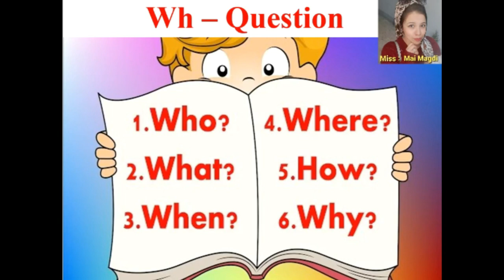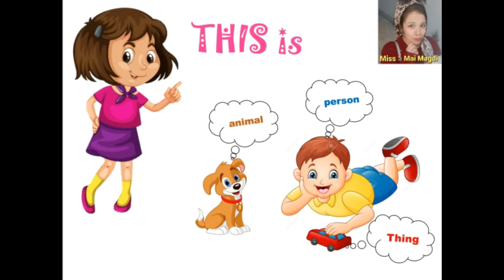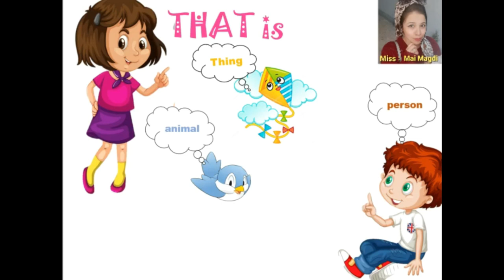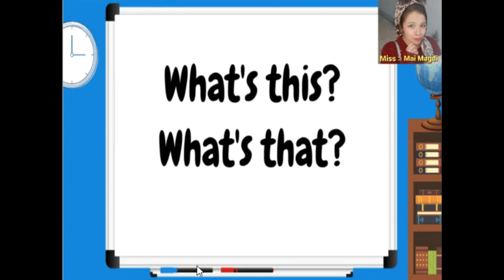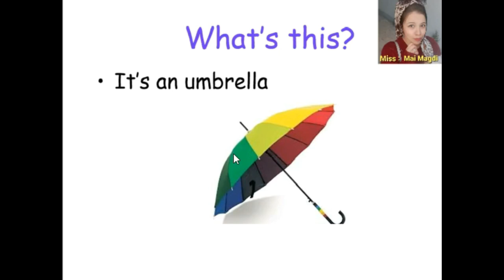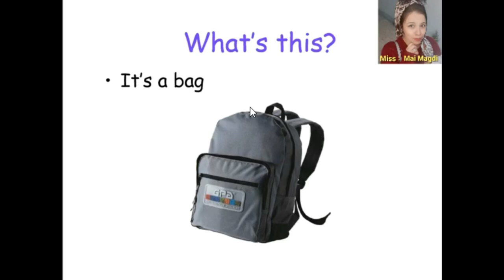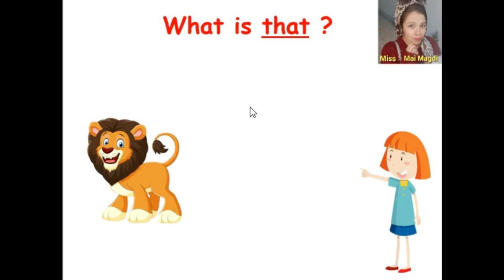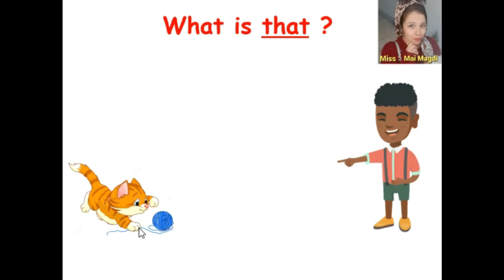الاجابة علي السؤال الخاص بأدوات الاشارة How to answer What's this & that ? Question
قناتي خاصه بتعليم اللغه الانجليزيه✏️معاكم مي مجدي مُعلمه لغه انجليزيه 👩🏻‍🏫 وقناتي لمساعدتكم في تعلم وفهم اللغه الانجليزيه بطريقه سهله و بسيطة 🤩مع استخدام الوسائل التعليميه المختلفه اللي هتساعد علي التعلم بشكل شيق وممتع🤩 📚 اتمني القناه تعجبكم وتكون مفيده للجميع🥰💐💕و دي صفحتي علي